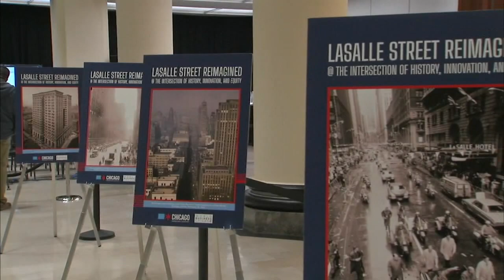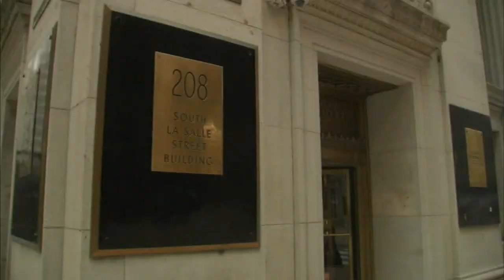Chicago mayor backing 3 plans to convert downtown office space into housing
The re-awakening of La Salle Street post-pandemic took a big step forward Tuesday.